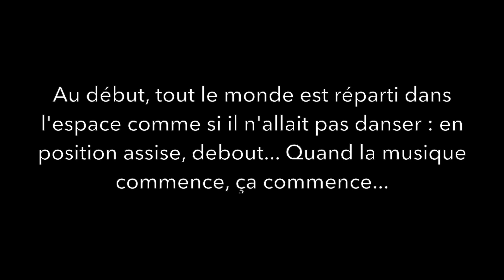Flash mob Mouvements T 2023, avec les explications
Art & Culture - La Chouette a commandé à la danseuse Emeline Nguyen et aux musiciens Rémi Nigri et Camille Fahed une flash mob pour le prochain festival de danse Les Mouvements T, qui se déroulera samedi 1er juillet 2023 à Entrevaux.
Cette flash mob est ouverte à tous. Entraînez-vous et venez danser avec nous.
Une deuxième vidéo sans explication est en ligne.